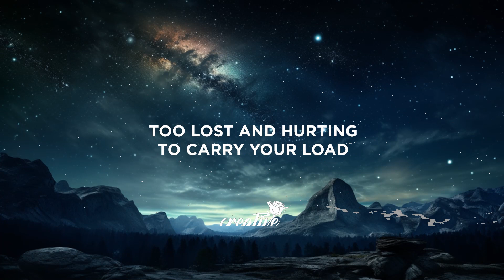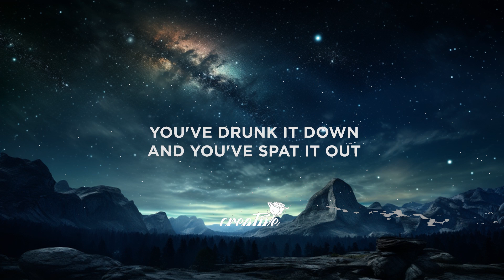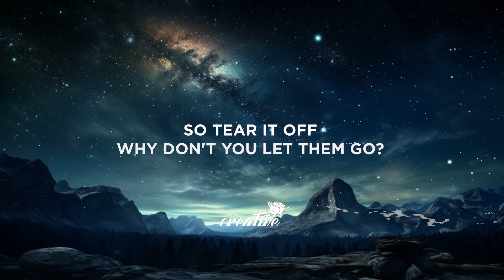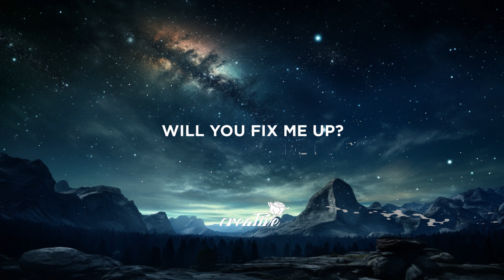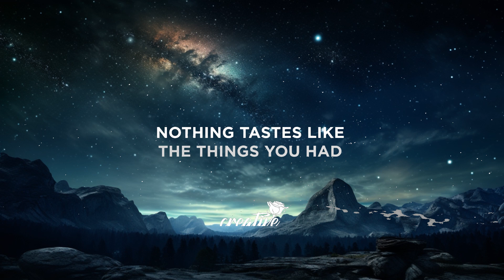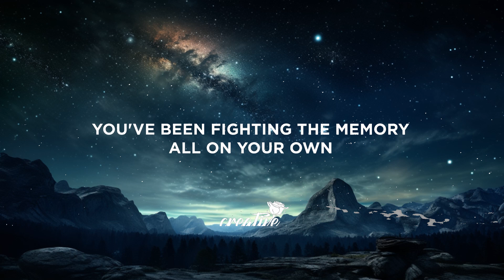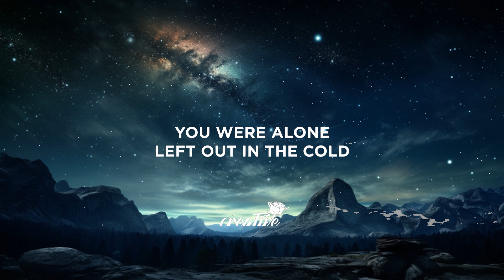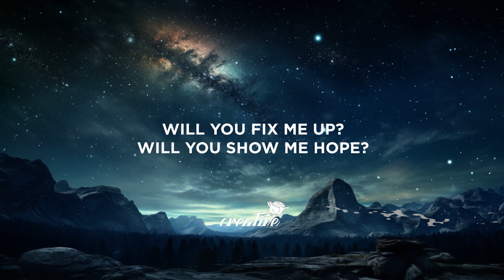Vancouver Sleep Clinic - Someone to Stay (Lyrics) sped up | 30 Min Lyrics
[Verse 1]
You've been fighting the memory all on your own
Nothing washes, nothing grows

[Chorus]
Hear the fallen and lonely cry out
Will you fix me up, will you show me hope?
The end of the day and we're helpless
Can you keep me close, can you yêu me most?

[Verse 2]
You've drunk it down and you've spat it out
Nothing tastes like the things you had
So tear it off, why don't you let them go?

[Post-Chorus]
(Oh-oh-oh, woah, oh-oh-oh, woah)

[Chorus]
Can you keep me close, can you yêu me–

[Bridge]
Huh-ah, huh-ah
Huh-ah, oh-woah

[Chorus]
(Huh-ah, huh-ah)